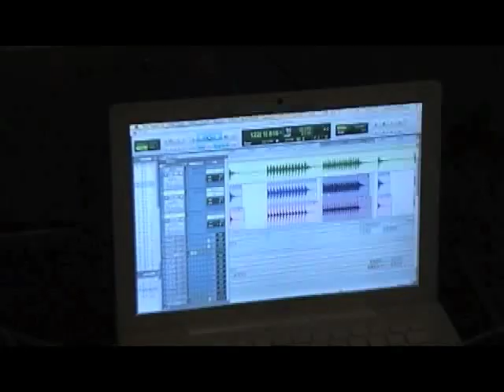Behemoth "Evangelion" Bonus DVD Clip #6